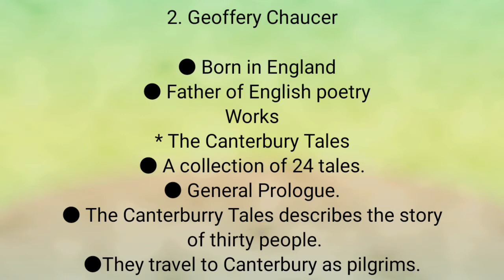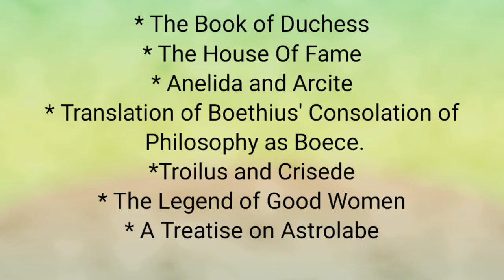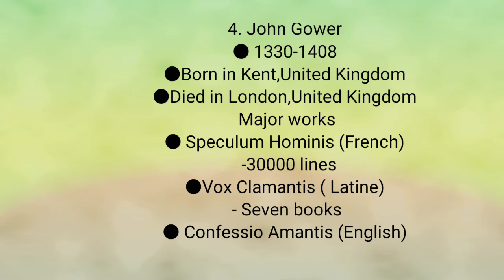STATE ELIGIBILITY TEST(SET) ENGLISH